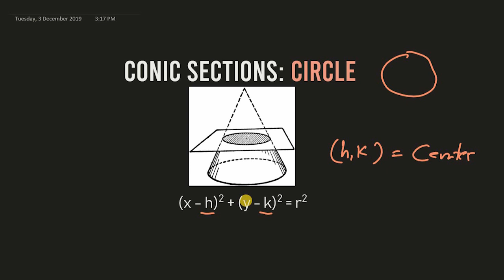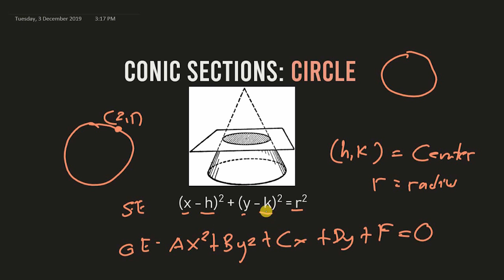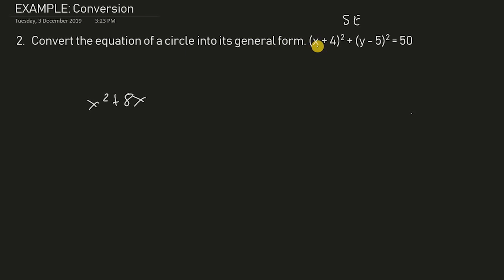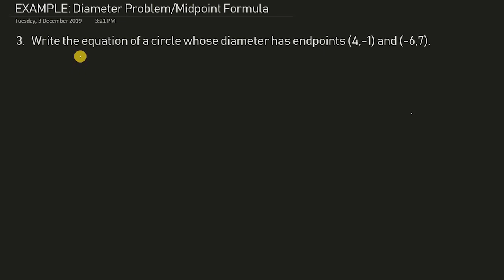CONIC SECTIONS | CIRCLE | Tagalog/Filipino